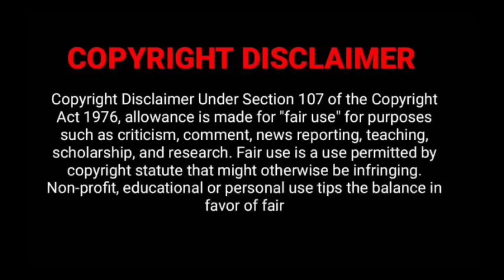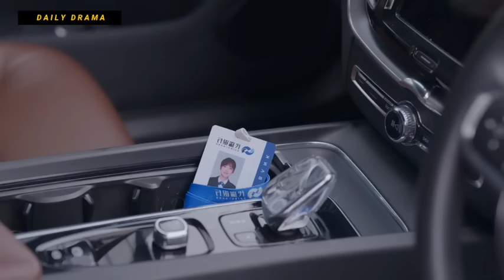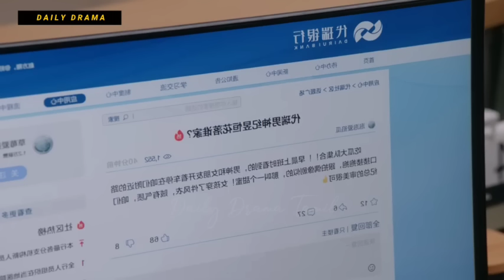சீக்ரெட் Love 💘 | P-26| Rude Boss ❤️ Cute Girl | You Are My Secret 2024 Chinese Drama in tamil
சீக்ரெட் Marriage 😳❤️ Chinese Drama in Tamil
Rude Boss ❤️ Cute Girl Chinese Drama in tamil
You Are My Secret 2024 Chinese Drama tamil explanation
2024 New Chinese Drama tamil

You are my secret 2024 in Tamil